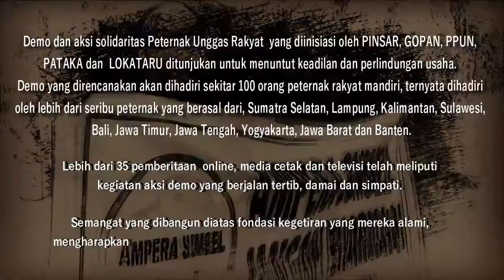Orasi Peternak Mandiri - Aksi Solidaritas part7 (05 Maret 2019)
Orasi Peternak Mandiri - Aksi Solidaritas oleh ; Evelyn (Bekasi - Jawa Barat)

Peternak Unggas yang tergabung dalam asosiasi PINSAR, GOPAN, dan PPUN menuntut:
1. Meminta Presiden Republik Indonesia, untuk memberikan rasa keadilan dalam
2. Meminta Presiden Republik Indonesia, untuk mengambil inisiatif mengeluarkan
3. Meminta Presiden Republik Indonesia, untuk menurunkan harga sarana produksi
4. Meminta Presiden Republik Indonesia, untuk berinisiatif menggunakan